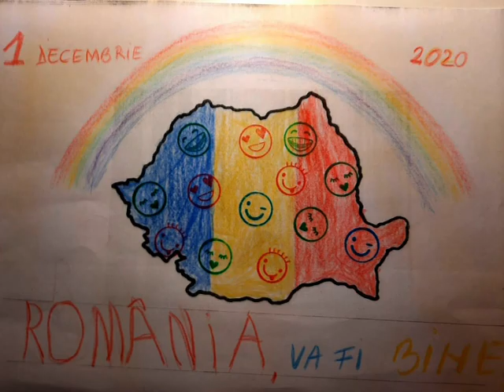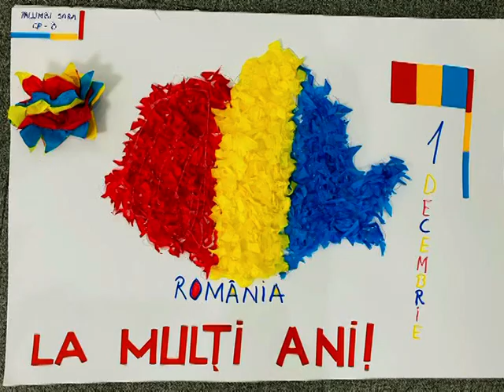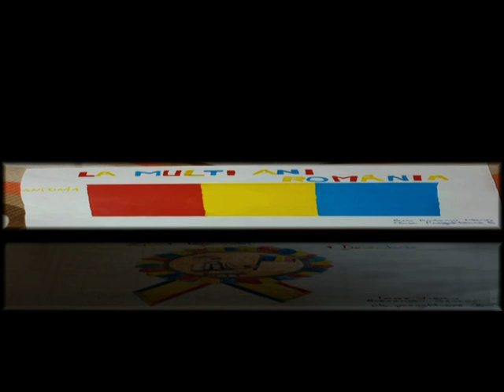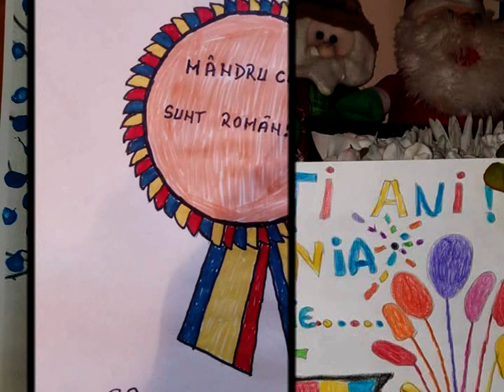ziua de 1 decembrie CP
Materiale pregătite de elevii claselor pregătitoare de la Școala Gimnazială ”Avram Iancu”, Dej pentru concursul ”La mulți ani, România”, ediția 2020.